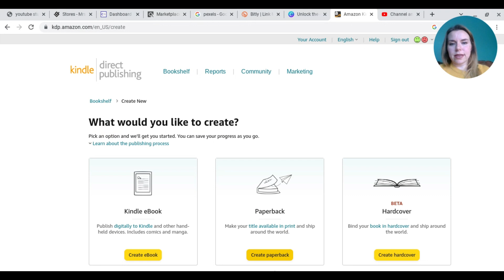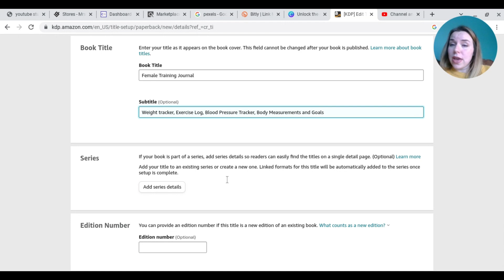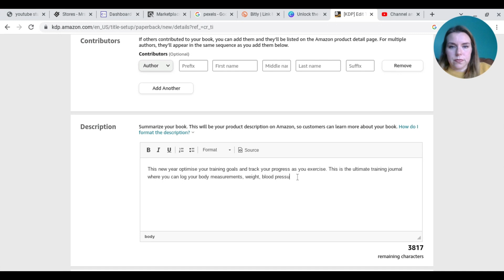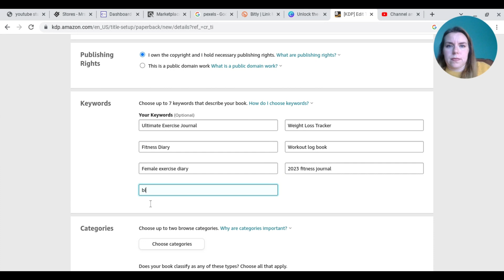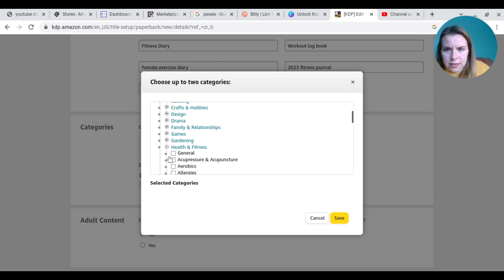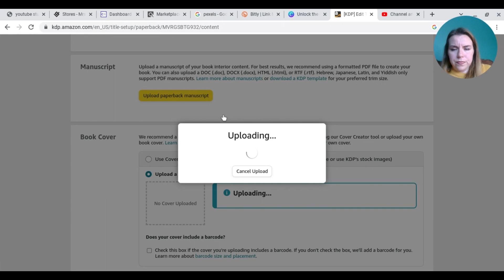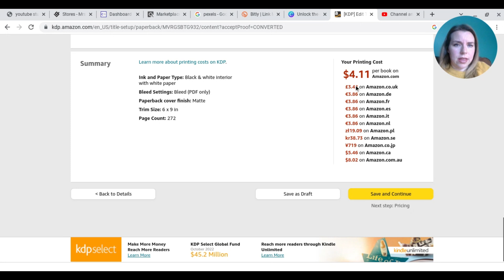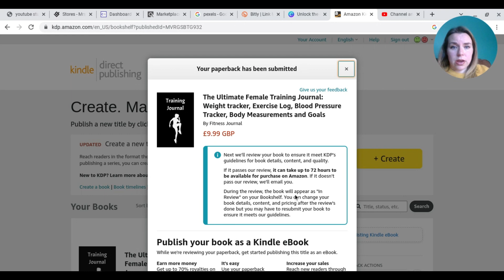How to Upload Amazon KDP | Beginner Tutorial | Passive Income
Have you created your first low content book and now want to upload it onto Amazon KDP? If so this simple, step by step, beginner friendly guide will take you through in a simple way. Amazon KDP is great for starting or expanding your passive income journey.

If you would like to know how to use the following platforms this playlist will take you through tutorials in the below playlist.

*My Recording Equipment and Editing Equipment
Ring Light
Recorded on Samsung S22Ultra